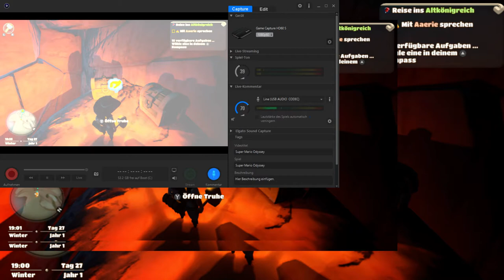Aufbruch ins Altkönigreich |11| Yonder: The Cloud Catcher Chronicles [Let's Play/Switch/HD]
Schalte ab und genieße das gemächliche Leben in Yonder: The Cloud Catcher Chronicles, einem Open-World-Abenteuerspiel voller Entspannung.
Yonder spielt auf einer Welt namens Gemea.  Dieses natürliche Inselparadies wartet mit acht einzigartigen Umgebungen auf dich, die von tropischen Stränden bis hin zu schneebedeckten Bergen reichen.
Gemeas perfekter Schein trügt jedoch. Eine mysteriöse Dunkelheit hat das Land befallen!

Als Held von Gemea begibst du dich auf die Suche nach den verborgenen und skurrilen Kreaturen, die als Feen bekannt sind. Vertreibe mit ihren Kräften die Dunkelheit und stelle die Schönheit der Natur wieder her.
Während deines Abenteuers auf Gemea kannst du mit freundlichen Bürgern handeln, einzigartige Materialien zur Herstellung entdecken, dich mit bezaubernden Tieren anfreunden und sogar deine eigene kleine Farm aufbauen.
Yonder bietet eine Welt, in der man sich verlieren kann, eine Welt voller Entdeckungen und Abenteuern.